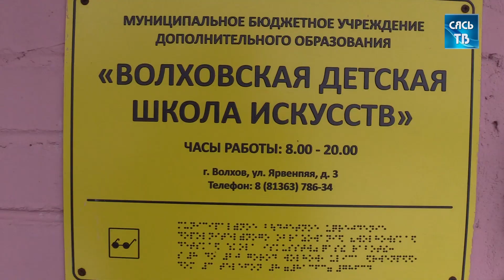Интерактивный мастер-класс «О классике просто»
Интерактивный мастер-класс «О классике просто» в рамках проекта «Окно в искусство» для волховских школьников прошел 26 февраля в большом зале Волховской детской школы искусств имени Василия Максимовича Максимова.